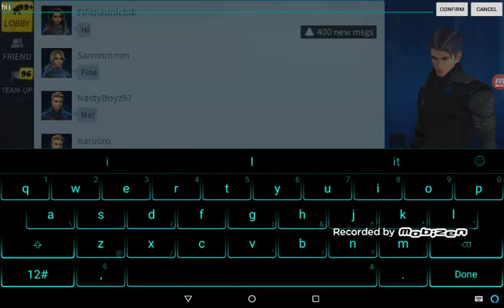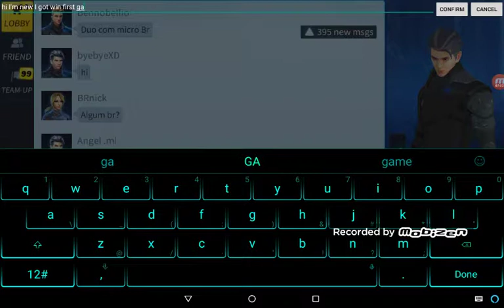Creative destruction part2 I Won on My FIRST GAME!!